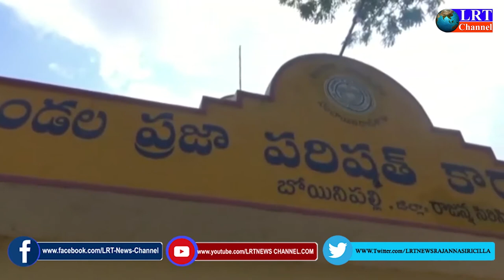ముఖ్యమంత్రి సహాయనిధి చెక్కులను లబ్దిదారులకు అందజేసిన: చొప్పదండి ఎమ్యెల్యే సుంకేరవిశంకర్ || LRT NEWS